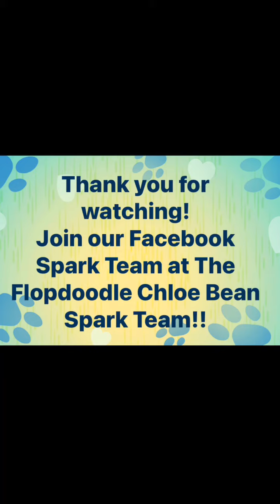Summer Scavenger Hunt! A DMWYD Specialty Title!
Join the Flopdoodle Chloe Bean Spark Team on Facebook and follow Chloe at The Flopdoodle Chloe Bean Trick Dog Champion!